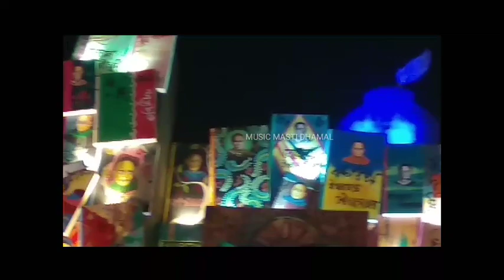chandrangar Hooghly पूजा प्रिक्रमा 2020 by Ten2tenhindi